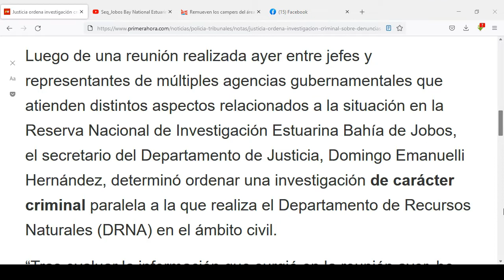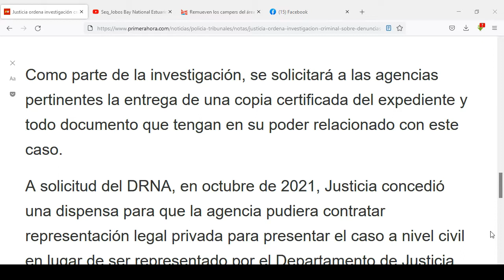Crimen Ambiental Atros en la Bahia de Salinas